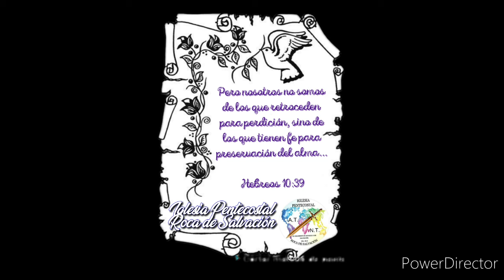BAUL DE LOS RECUERDOS... En que situacion esta nuestra tierra